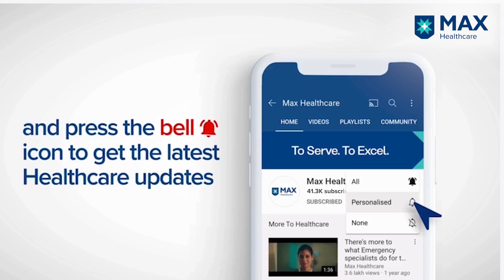Infant Nutrition and Health benefits │ Dr. Arvind Bountra │ Max Smart Hospital, Saket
A healthy baby diet must comprise calcium, protein, fat and carbs. In this video, Dr. Arvind Bountra Associate Director, Paediatrics, Max Smart Super Speciality Hospital, Saket, talks about the nitty-gritty of infant nutrition, essential constituents of diet, and health benefits in the long-term and stipulated number of meals according to age groups.